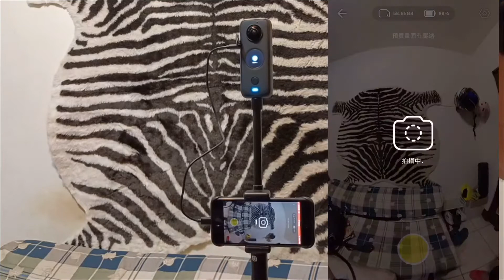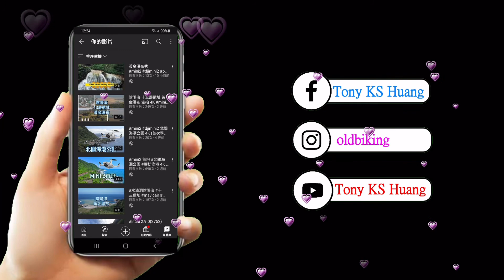How use iPhone to control insta360onex2 via C-Lighting Cable. Working if purchase from Apple store.